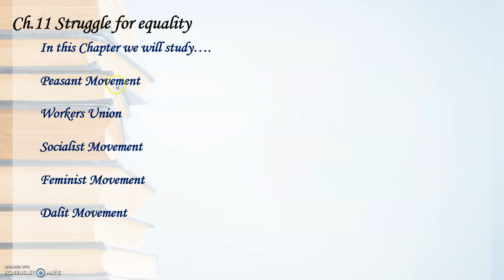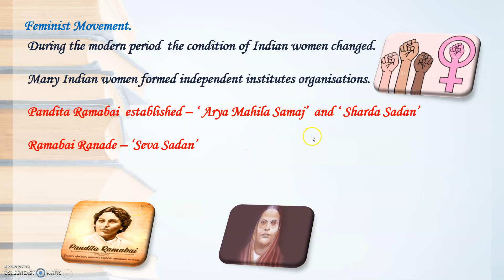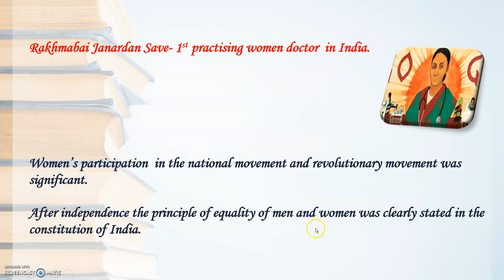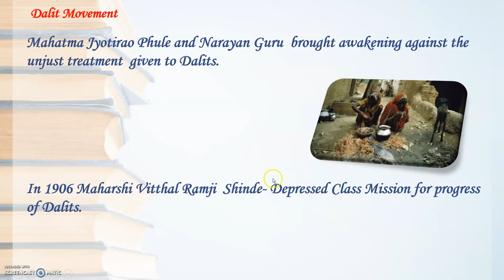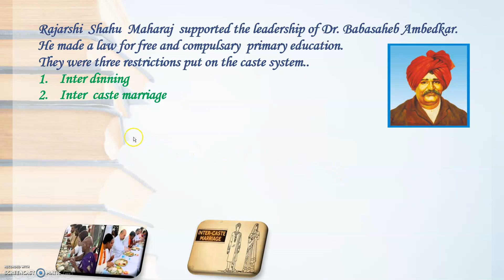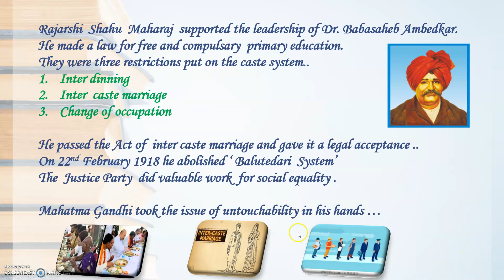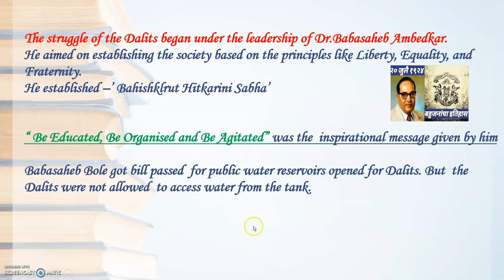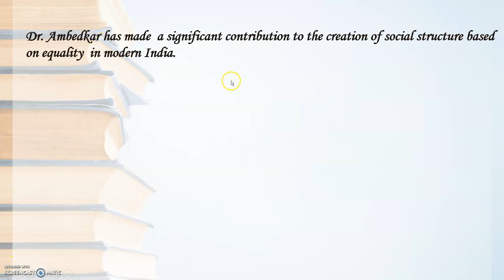Std:8 History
Ch.11 Struggle for equality